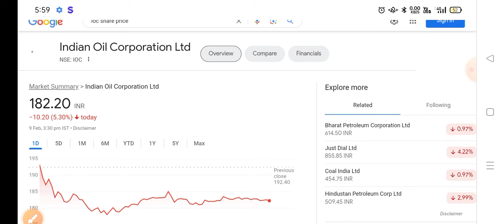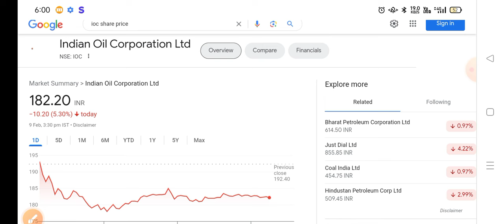IOC Share Latest News | IOC Share news today | IOC Share price today | IOCShareTarget